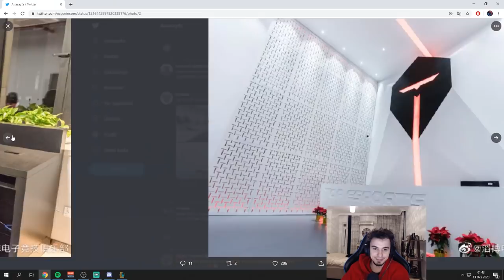Naru | Orianna Mid Lane